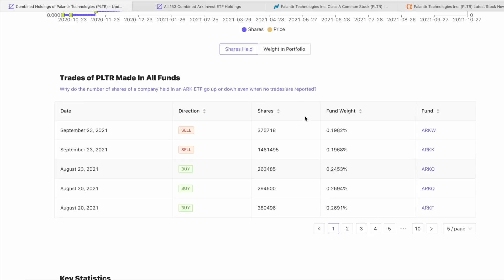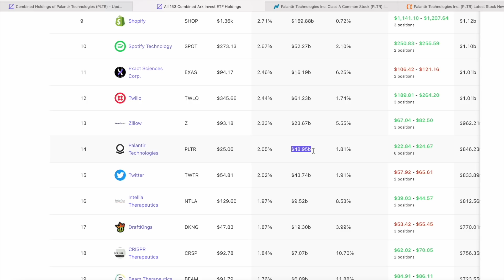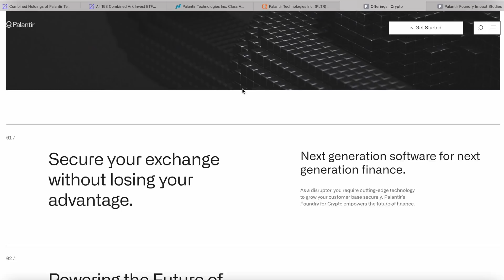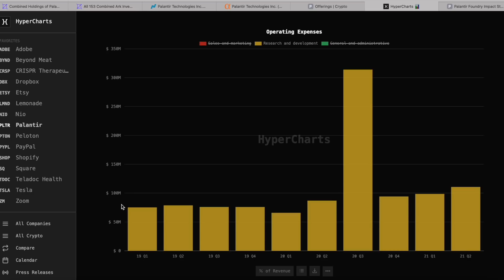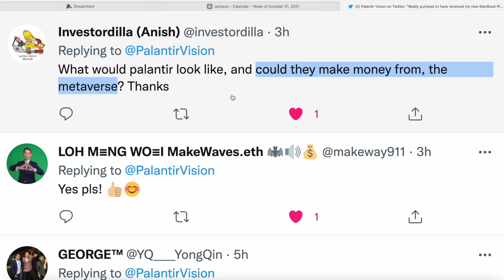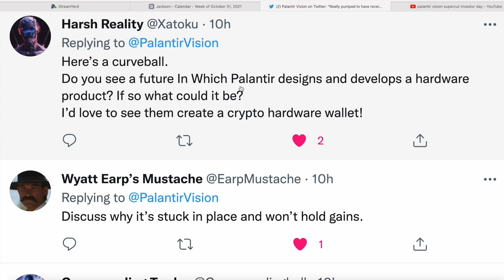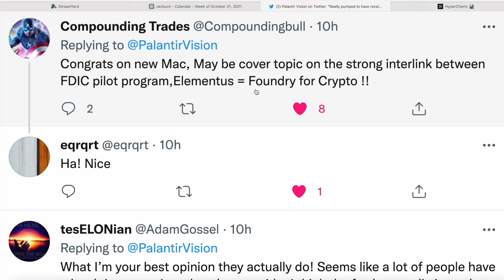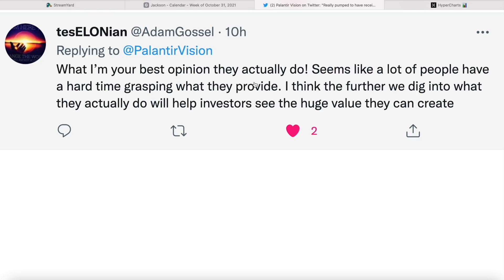Palantir Update: Ark Invest, Crypto, PLTR Q/A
Today, I talk a wide range of subjects for Palantir stock.

Jackson